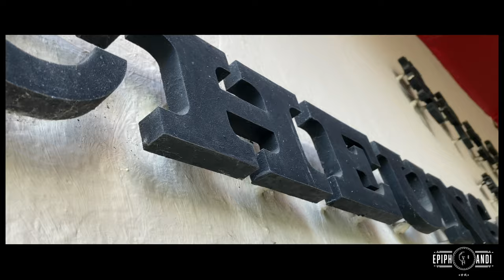Vision & Mission Trailer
[Vision and Mission Trailer🎥]

憬悟•承諾
讓Epiphandi引領大家重新找回浩瀚星海的光輝🌠

【須臾深省 砥礪前程】

- 𝐄𝐩𝐢𝐩𝐡𝐚𝐧𝐝𝐢 -